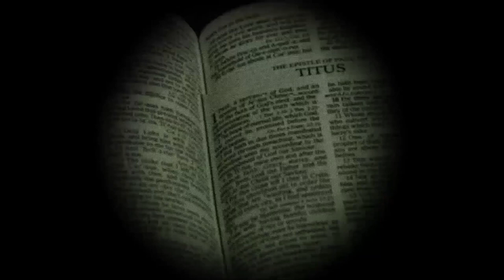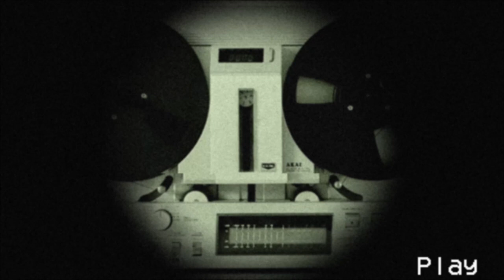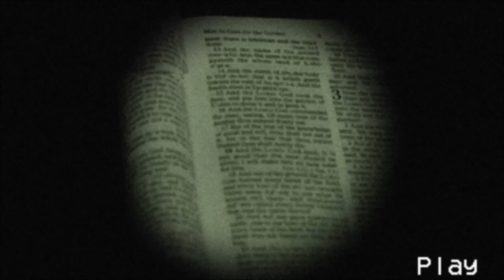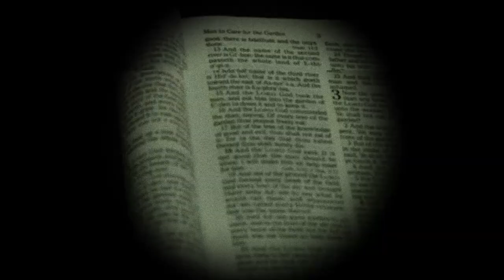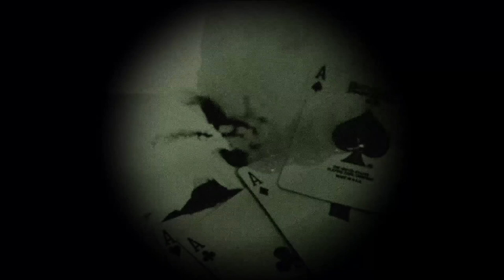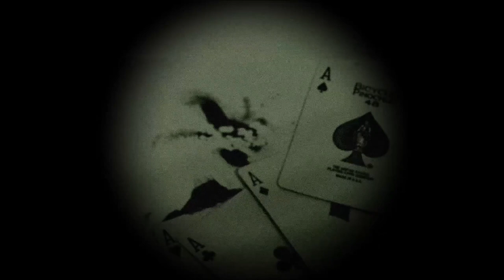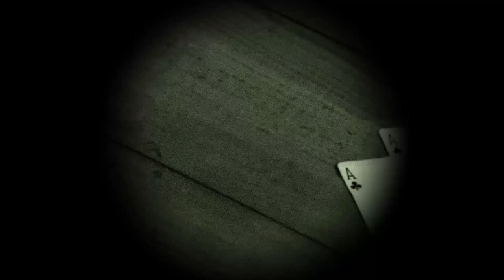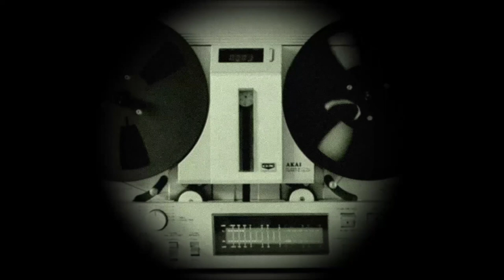Thank You For 250 Subscribers! (Reupload)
It means the world to me that this channel has grown as much as it had. And I want to give back by remembering some of the best ritual pastas I've narrated so far. Here are the timestamps:

00:05 - The Facekeeper
13:47 - Listen to The Clock
26:46 - The Cat & Mouse Game
32:35 - The Fuil Bauchan
48:50 - How To Beat The Sandman
01:01:11 - Red Helen